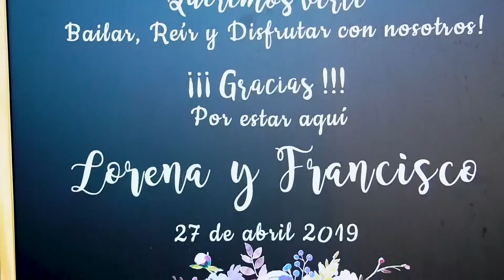BODA DE LORENA Y FRANCISCO / Santiago de Chile / Focuspro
Gracias Lorena y Francisco por confiar en nuestros trabajo...!